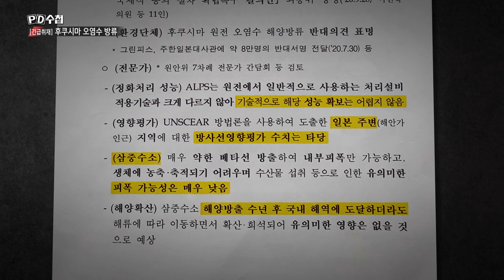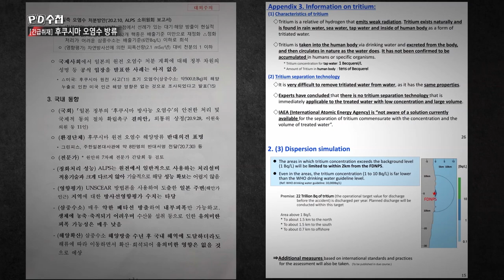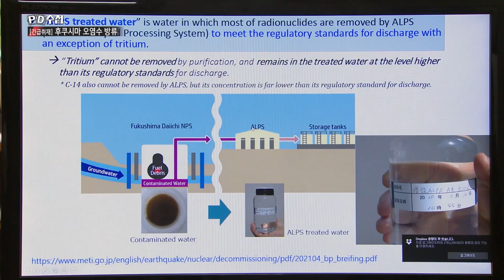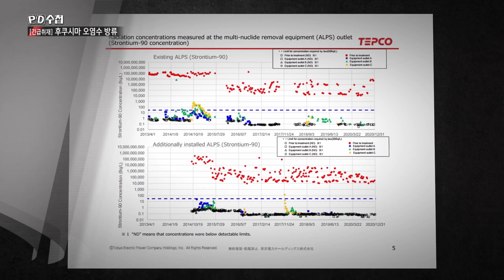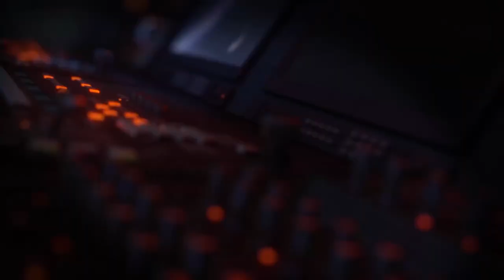[PD수첩 핫클립] 일본 방사능 오염수 방류, 무엇이 사실이고 괴담일까? (MBC210511방송)